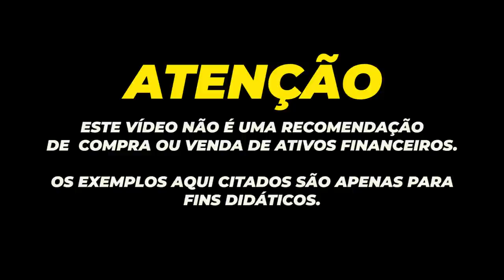💳CHEGOU O CARTÃO "ADD PORTO SEGURO CLASSIC INTERNACIONAL" SEM ANUIDADE PRA SEMPRE, VALE A PENA TER?